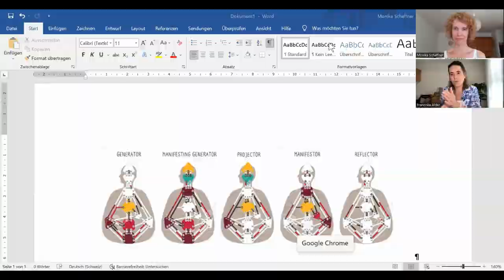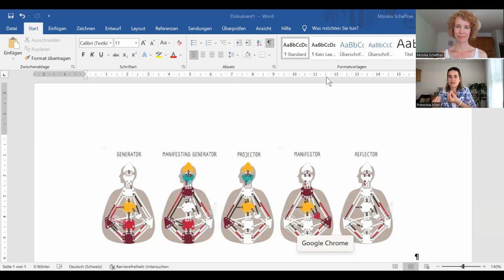Die 5 Energie-Typen des Human Design - mit Franziska Alder, ganzheitlicher Persönlichkeitscoach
Es freut mich sehr, bereits zum zweiten Mal Franziska Alder - ganzheitlicher Persönlichkeitscoach und Expertin für Selbstverwirklichung - im Gespräch zu haben.

Im letzten Video hat sie sich, ihren Weg und ihre Vision vorgestellt und auch über eines ihrer Angebote - das Human Design Reading - gesprochen.

"Durch Human Design erkennst du, was dich ausmacht, welche Potenziale in dir schlummern und welche Aufgaben du in dir trägst. Du verstehst, wie du funktionierst und wie du deine Ziele leichter erreichst." (Franziska Alder)

In diesem Video geht Franziska auf die einzelnen Energie-Typen im Human Design ein. Wir empfehlen dir, vorab mit dem kostenlosen Chart-Rechner (Link siehe unten) deinen Energie-Typ zu erfahren.

Klicke auf die Zeitangabe, um zur entsprechenden Beschreibung zu gelangen. Dennoch ist es natürlich spannend, das ganze Video zu schauen.

0:00 Was ist Human Design?
5:12 Projektor
18:28 Reflektor
28:40 Manifestor
37:26 Generator
47:47 Manifestierender Generator

Die Einblicke von Franziska helfen dir, dich und deine Vergangenheit besser zu verstehen und mehr Leichtigkeit und Sinnhaftigkeit in dein Leben zu bringen.

Dennoch bist du ein Individuum und das Human Design geht noch viel tiefer. Für eine persönliche Analyse und wertvolle Tipps für deinen Lebensweg, buche gerne ein 1:1 Reading bei Franziska - wenn es dich anspricht.

"Es gibt einen Grund, warum du auf der Erde bist. Zweifle nicht an deiner Einzigartigkeit."

Herzliche Grüsse
Monika

Coach, Heilerin und Botschafterin der neuen Zeit

➡️ Wenn dir meine Videos und mein sonstiges Wirken gefallen und du mich unterstützen möchtest, kannst du dies über folgende Wege tun:

💗 Twint (CH): 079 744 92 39
💗 Banküberweisung: Monika Schaffner, your balance coach, Herrligstrasse 33, 8048 Zürich/Schweiz, IBAN: CH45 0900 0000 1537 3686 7, BIC/SWIFT: POFICHBEXXX
💗 Vermerk: Dankeschön Videos

🙏 Herzlichen Dank, Monika